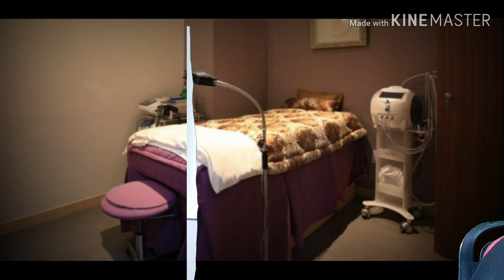ASMR 잠오는 바이러스 검사(열체크, 귀검사)♡